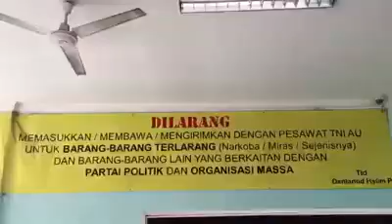Duka Aceh DUKA kita duka INDONESIA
Persiapan tim tambahan dari satuan basarnas spesial grup,kostrad dan marinir menuju aceh

Rescuer kansar lain siap menunggu perintah
Avignam jagat samagram